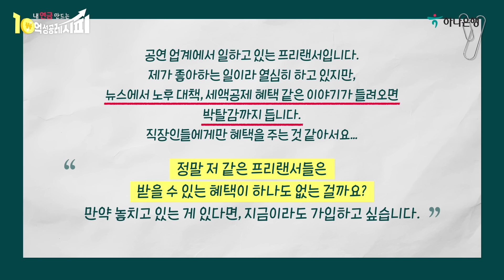[연금레시피] 2023년 시행되는 세제개편 연금에 변화는?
💸내 연금 10억 만드는 성공 레시피💸

꼭 필요하지만 방법은 막막하기만 한 노후 준비의 시작...
잠자고 있는 당신의 퇴직연금을 깨워보세요⏰

평범한 직장인들의 눈높이로 여유롭고 행복한 노후를 위한
핵심 노하우만 쏙! 쏙! 알려주는 유익한 시간⏳

📌 열 번째 레시피
지난 2022년 7월 정부에서 발표한 세제개편안!
퇴직연금과 관련된 변화도 많이 포함되어 있다?!

세액공제한도는 앞으로 700만원이 아닌 900만원❓
연금인출액이 연 1,200만원을 넘어도 종합과세를 피할 수 있다❓
게다가 IRP에 1억원까지 추가 납입 할 수도 있다고❓

직장인은 물론 프리랜서와 1인 크리에이터들도

꼭 챙겨야 할 2023년 세제개편!
더 늘어난 혜택 🌟 지금 바로 알아보세요!

※ 서비스 관련 자세한 사항은 하나은행 홈페이지 참조하시거나 하나은행 퇴직연금 전용 고객센터(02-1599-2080 / 평일 09:00~18:00) 또는 가까운 영업점으로 문의하여 주시기 바랍니다.
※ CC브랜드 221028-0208